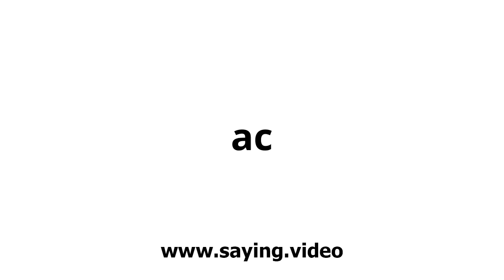How to say ac in English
A short video showing how to pronounce ac.